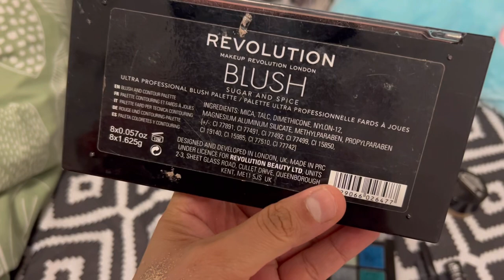How to apply eyeliner || Eyeliner Tutorial || Makeup review|| sidra vlogs spain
How to apply eyeliner winged eyeliner makeup review